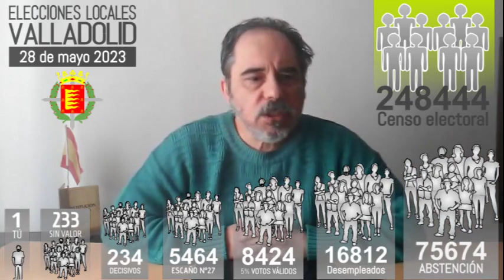VALLADOLID | Agrupación de 8454 votos (el 5% de los votos)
AGRUPACIÓN DE VOTOS.

Estoy en el canal ELECTORES ESPAÑOLES.
Estamos en el tema de la agrupación de votos.
Elecciones locales 2023, municipio de Valladolid.
Censo electoral de Valladolid.248444.

En esta ocasión hablamos de la agrupación de 8424 electores.
¿Qué supone que 8424 lectores agrupen su voto?
¿Qué es lo que podemos hacer o qué es lo que podemos esperar?
Estamos hablando de la agrupación del 5% de los votos válidos.

Los datos que tomamos como referencia son los resultados de las elecciones de 2019.
Valladolid, 2019. Concejales: 27
Resultados: votos, candidaturas y concejales.
En 2023 tenemos 17 candidaturas proclamadas en la circunscripción de Valladolid.

No son tenidas en cuenta aquellas candidaturas que no obtengan por lo menos el 5% de los votos válidos emitidos en la circunscripción.
Aquellas candidaturas que obtengan al menos el 5% de los votos obtienen al menos un concejal.
Y por lo tanto, una agrupación del 5% de los electores puede aportar a cualquiera de las 17 candidaturas un concejal como mínimo.

Por lo tanto, cualquiera de las 17 candidaturas puede estar interesada en negociar con esta agrupación de electores.
La iniciativa de la negociación puede establecerse por ambas partes.
Las candidaturas pueden venir a nosotros.
Nosotros podemos dirigirnos a las candidaturas.

Y me voy a quedar aquí.
Iba a seguir con agrupaciones mayores.
Uno, con el número de desempleados inscritos en las oficinas de Valladolid, 16812.
Y otro, considerando la abstención de 2019 que fue de 75674.
Pero no lo voy a hacer.